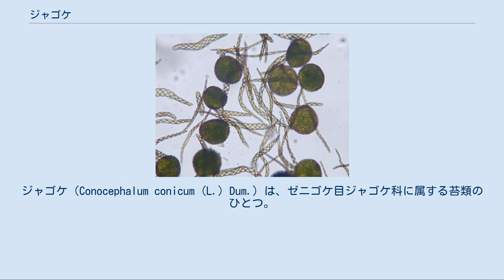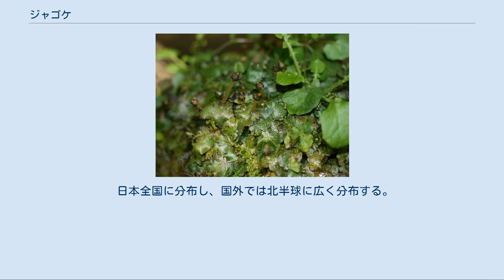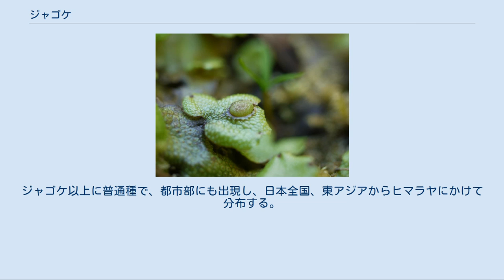ジャゴケ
ジャゴケ（Conocephalum conicum (L.) Dum.）は、ゼニゴケ目ジャゴケ科に属する苔類のひとつ。
表面が鱗を並べたように見えるのが特徴である。
 平たい葉状体をもつ苔類である。
ゼニゴケ類は似た姿のものが多く、判別が難しいが、この種はその表面の模様がはっきりしており、類似種が少ないため、判別しやすいものである。
和名は蛇苔の意で、その葉状体の表面が鱗を並べたように見えるのを、ヘビの体表に見立てたものである。
 様々な場所に広く見られる。
普通のゼニゴケより大柄でてかてかしており、遠目にも独特である。
他方、ほとんど柄を持たない雄器托、成熟時に急に伸びる雌器托など、ゼニゴケ類とは異なった特徴も多い。
広範囲に分布するものを同一種と判断しているが、細分すべきとの判断もあるらしい。
 扁平な葉状体を作る苔類。
葉状体は幅1-2cm、長さは3-15cm、頻繁に二叉分枝をして、折り重なるように密な群落となって基質表面を覆う。
背面は強いつやがあって緑色、古い部分は深緑で、時に赤みを帯びる。
さわるとかなりごわごわと硬い。
その表面は網状のわずかな溝で蜂の巣状に区切られている。
この区切りは中軸上では縦長に細長く、周辺ではより幅広い。
この区切りは気室の区切りにあたるもので、それぞれの中央には気室孔がある。
溝の部分は色も周囲より濃いので、はっきりと見える。
新芽が出るときはその基部は大きくくびれる。
 葉状体表面の拡大 気室孔はアーチ型、気室は一層で大きく、その底面からは細胞列が多数立ち上がり、これを同化糸という。
その名の通りそれらの細胞は緑であるが、先端の細胞は透明でくちばし状になっている。
 葉状体の裏面では、その中肋がはっきりとわかる。
これは、それに沿って鱗片が並んでいることと、そこに仮根が密生することによる。
鱗片は二列、互生して並び、はじめは透明で次第に褐色に色づき、先端には円形で紫を帯びる付属体がある。
この列の間から多数の仮根が出て、植物体を固定している。
鱗片は、中軸の先端部では表面に回って見えることもあり、その場合、表面の先端部に紫褐色の斑点のように見える。
 なお、植物体に含まれる精油の成分のために、手でもむと松葉やマツタケの臭いがする。
 無性生殖器官は特にない。
ゼニゴケ類では無性芽を特別な構造で作る例が多く、近縁なヒメジャゴケも無性芽を作るが、本種はそのようなものを生じない。
もちろん葉状体が分かれて増えることはあるが、それだけである。
 有性生殖については、雌雄異体で、雄は雄器托、雌は雌器托を作る。
それらは葉状体の先端に作られる。
 雄器托は無柄で、葉状体の表面に乗ったような形で作られる。
楕円形で、やや盛り上がり、表面には細かな凹凸がある。
 雌器托は円錐形で、秋に形成されるが、春早くに成熟して、この時に長い柄を伸ばして立ち上がり、キノコのような姿となる。
柄は白くて透明感があり、みずみずしい。
その側面に一本の溝がある。
先端の雌器托は褐色、円錐形で先端は鈍く尖り、すぼめた傘のような形をしている。
その傘の内側からは成熟したさく（胞子嚢）のほぼ全体がはみ出す。
さくは楕円形で真っ黒く表面は滑らか、先端側から数個に裂け、中から胞子と弾糸が見えるようになる。
 胞子は径70-90μm、褐色から緑色を帯び、球形で表面には大小二形の小突起が密生する。
弾糸は短め、太さは様々で3-5本の螺旋模様が入る。
なお、弾糸の螺旋は一般に左巻きであるが、ジャゴケのものは多くが左巻きながら少し右巻きのものが混じる。
これは後述のヒメジャゴケと共に、苔類中の例外とされている。
 また、雌器托が胞子の成熟時に急に伸びるのはゼニゴケ目では例外的で、普通ははじめから柄が伸びて、そこで受精も行われる。
またゼニゴケ科では雄器托も柄がある。
ちなみに他の苔類では雌器托でなく、さくそのものの柄が、やはり胞子の成熟時に一時的に伸びるが、すぐにしおれる。
 湿ったところに生える。
きれいな小流のわきの岩の上、と言ったところによく見かける。
人家周辺でも見られ、また平地から亜高山帯にまで見られる。
 日本全国に分布し、国外では北半球に広く分布する。
 直接的な利害はない。
庭園などではコケを愛でる例もあるが、本種を含むゼニゴケ類は総じて可愛くないので嫌われる。
 この種は日本のみならず広い範囲で見られるが、それらを同一種と見なすかどうかには議論もあるらしい。
現時点では普通は一種と見なされている。
日本では同じ属にもう1種、ヒメジャゴケ (C. japon...